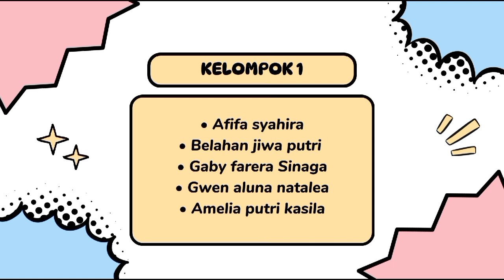SENAM AEROBIK Kls 9-2 klmpk 2 SMPN 18 Medan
Video dari Sondang Siahaan